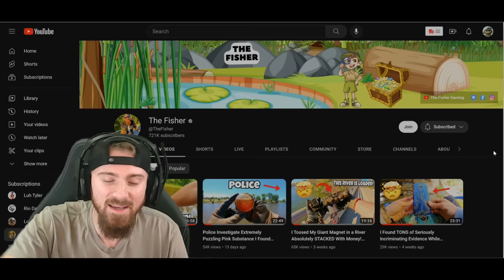I Dropped a GoPro & Giant Magnet in the River - You'll Never Believe What I Found!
I Dropped a GoPro & Giant Magnet in the River - You'll Never Believe What I Found! Today I attached a GoPro to a rope with a giant magnet and dropped it in the river! You'll never believe what I found!